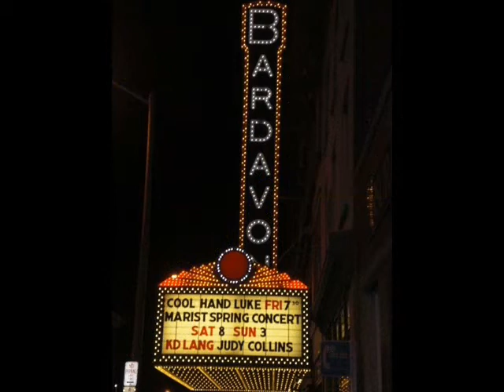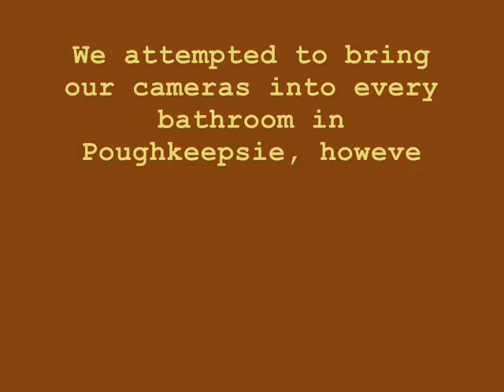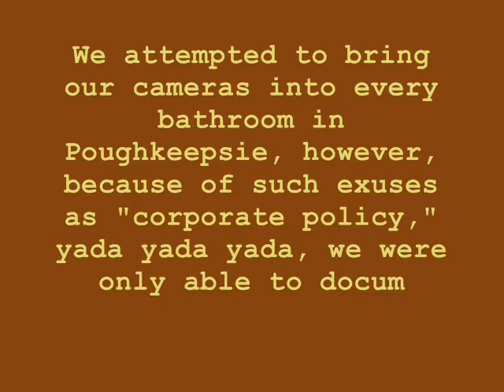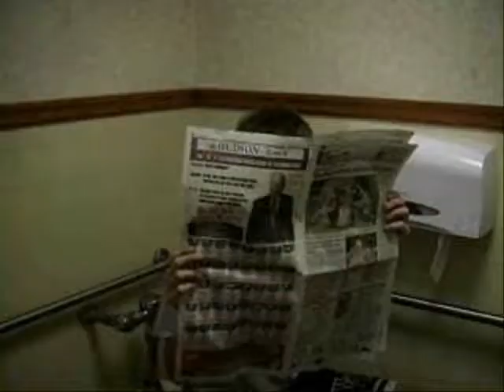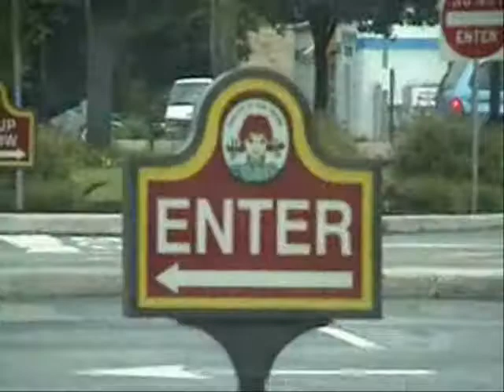Poopkeepsie 1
so much poop